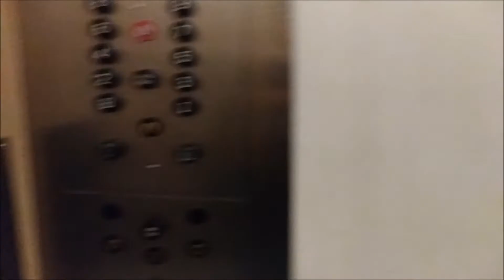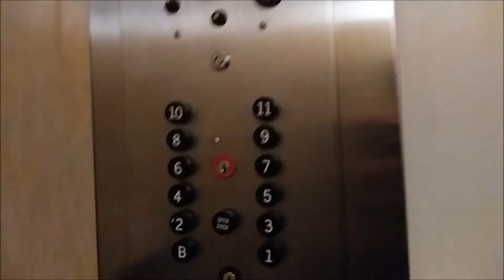Rideing on a old otis elevator